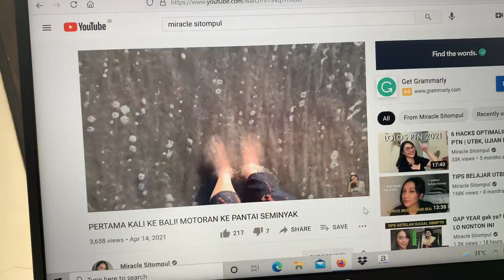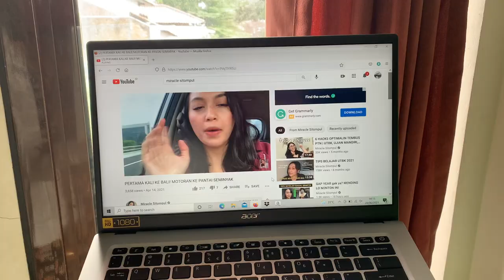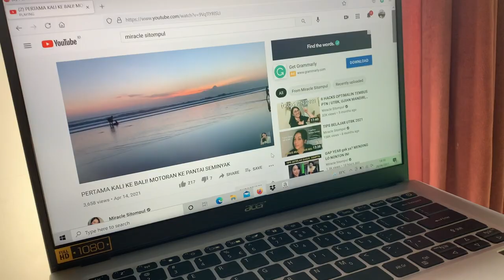3 AKSESORIS LAPTOP UNTUK SEKOLAH ONLINE & WFH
Masih pandemi gini, enaknya memperlengkap aksesoris dan punya laptop yang ok biar nyaman belajar online maupun work from home. Di video ini, gue gak cuma ngerekomendasiin aksesoris laptopnya aja, tapi juga sebuah laptop yang keren namun terjangkau buat para pelajar.

Penasaran? Tonton videonya sampai habis ya!

Btw gue beli ringlight sama speaker JBL di Shopee. Cari aja banyak kok. Headphone miniso ya belinya di miniso (miniso juga ada di Shopee sih sekarang) hehe.